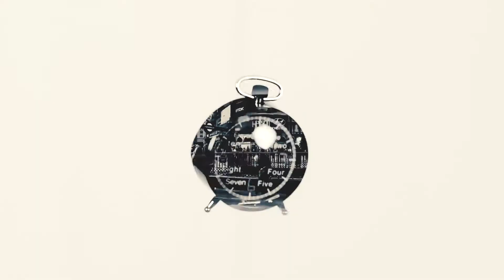Nova Shanti - Non perderti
Grazie di cuore a:
Lorenza Magni
Fra "Pablo" Sergnese
Giada Pastorino
Luca Fregoso